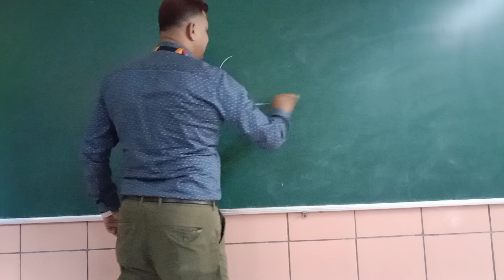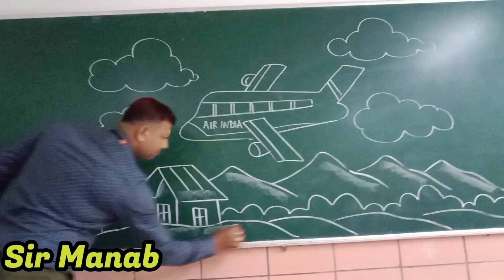Manab Chaudhuri Siliguri